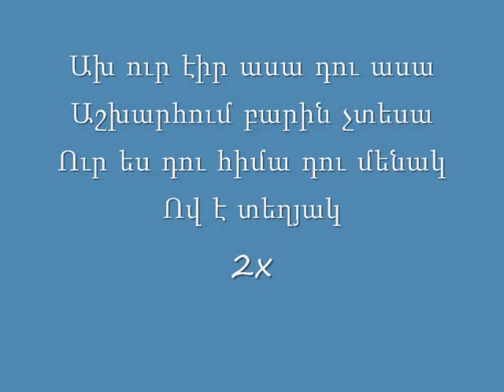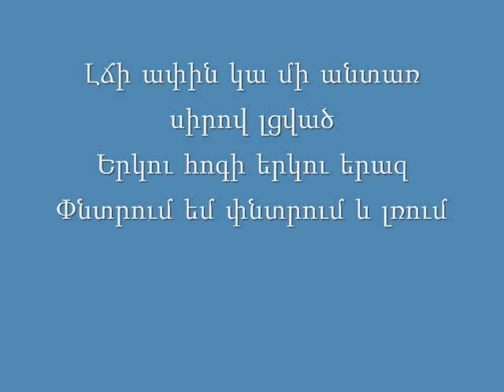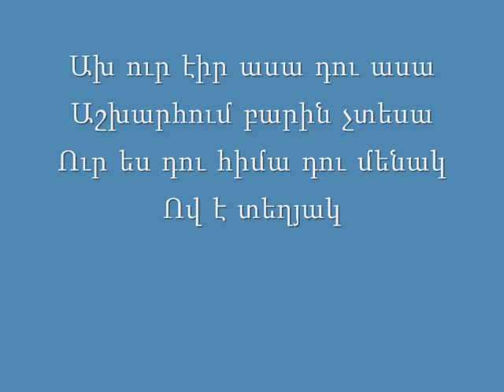Lchi apin lyrics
gvenik klep kchep hors arev qez em spasum vitamin gven gvenoo vitamin club vtv garik vache aram mp3